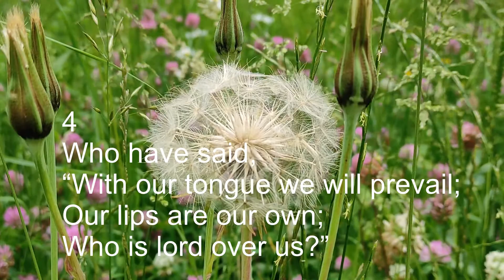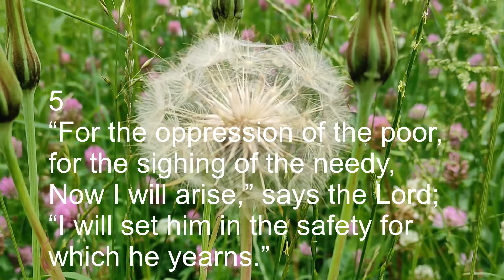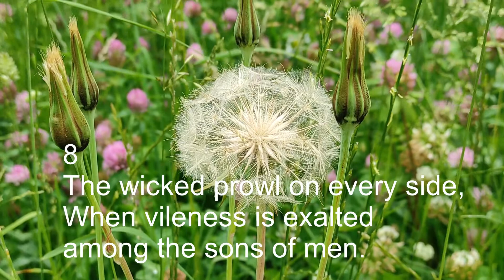Psalm 12, Scriptures, "With the Scriptures - The Book Of Psalms", Psalm 12 in English Language.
Welcome back to language program of "Kachin - Jinghpaw & English Languages".
Let`s enjoy learning Kachin-Jinghpaw Language & English Language with the scriptures.
Thanks for joining "Easy Learning Kachin Language @ YouTube".

This series is "With the Scriptures - The Book Of Psalms" (in English).
1
Help, Lord, for the godly man ceases!
For the faithful disappear from among the sons of men.
2
They speak idly everyone with his neighbor;
With flattering lips and a double heart they speak.
3
May the Lord cut off all flattering lips,
And the tongue that speaks proud things,
4
Who have said,
“With our tongue we will prevail;
Our lips are our own;
Who is lord over us?”
5
“For the oppression of the poor, for the sighing of the needy,
Now I will arise,” says the Lord;
“I will set him in the safety for which he yearns.”
6
The words of the Lord are pure words,
Like silver tried in a furnace of earth,
Purified seven times.
7
You shall keep them, O Lord,
You shall preserve them from this generation forever.
8
The wicked prowl on every side,
When vileness is exalted among the sons of men.

# Like "Easy Learning Kachin Language @ YouTube".
# Share "Easy Learning Kachin Language @ YouTube".

Thanks for joining with me!